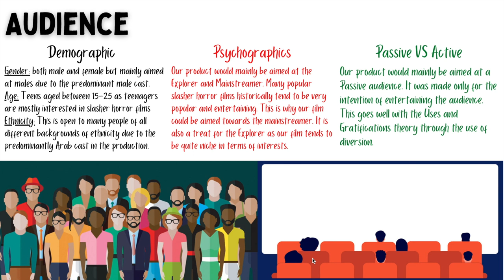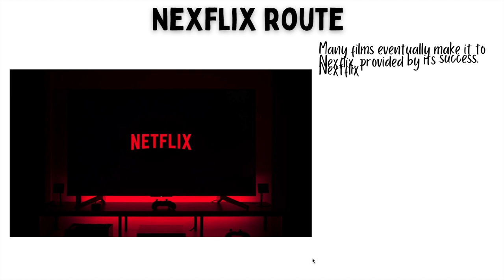CCR Q2 Thamer Al Thani